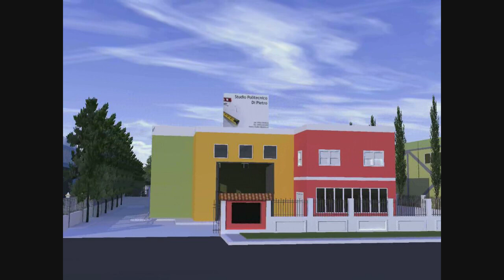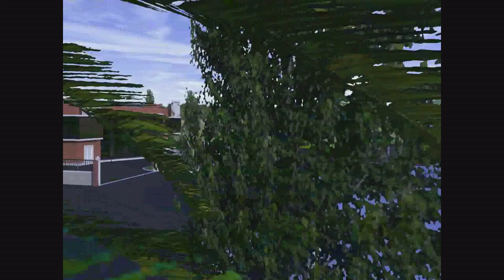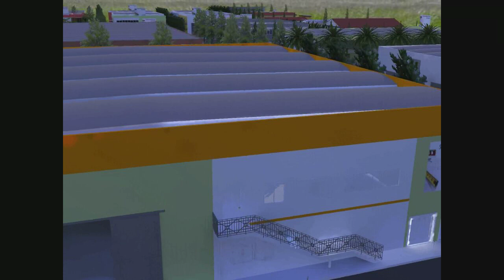Area PIP - Niscemi, progettazione di capannoni artigianali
Progetti per i lotti dell'area PIP di Niscemi (CL), rendering e progettazione di massima sviluppati da: Ing. Gianfranco Di Pietro, Arch. Enrico Di Pietro, rendering: Roberto Militello

info e preventivi chiavi in mano: 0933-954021,  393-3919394